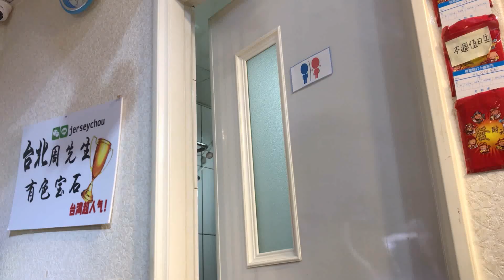十人中有九人這樣用丟鑽戒??千萬小心!寶石戒指搞丟!!